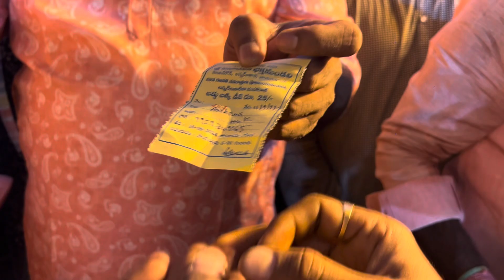21kg Laddu Lucky Dra Hanumakonda Lashkarbazar Ka Maharaja